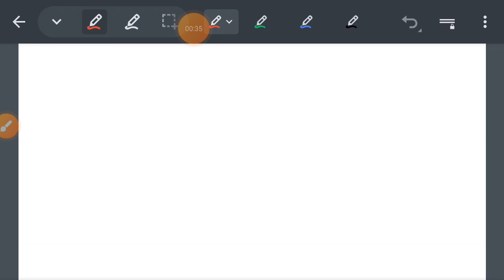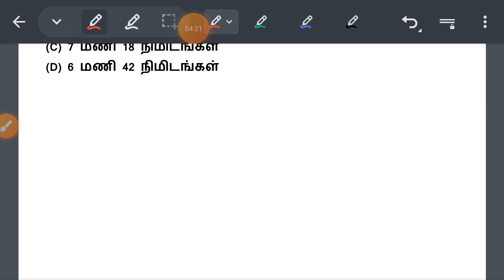ரூம் போட்டு யோசிப்பாங்களோ || கடிகாரம் Shortcut || 6th New Maths Book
10th குடிமையியல் Unit -1 இந்திய அரசியலமைப்பு (2013 to 2022 TNPSC Group 4) =

அகர வரிசைப்படி சொற்களை சீர் செய்க (11 to 20) TNPSC Last 3 Year Question Papers =

எவ்வகை வாக்கியம் எனக் கண்டெழுதுதல் (01 to 10) TNPSC Last 3 Year Question Papers =

உணவே மருந்து - நோய் தீர்க்கும் மூலிகைகள் தொடர்பான செய்திகள் TNPSC Last 10 Year Question Paper =

Unit -8 விடுதலைப் போராட்டத்தில் பெண்களின் பங்கு (01 to 10) TNPSC Last 3 Year Question Paper =

மரபுப் பிழைகள் (11 to 20) TNPSC Last 10 Year Question Paper =

[UNIT - 8] நூல் நூலாசிரியர் (01 to 10) TNPSC Last 3 Years Question Papers =